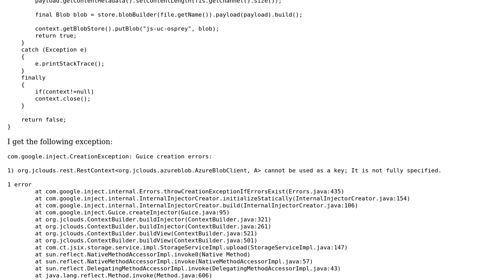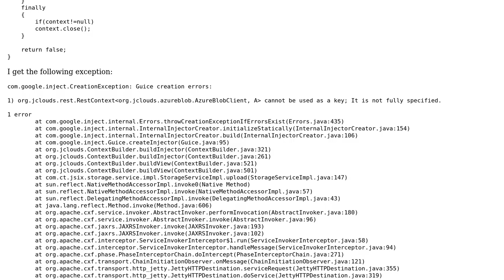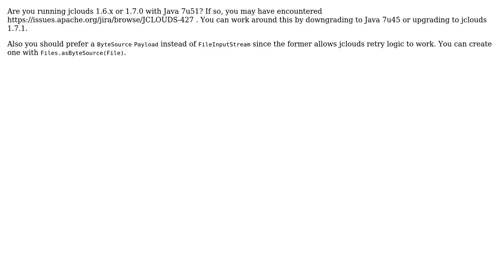Unable to upload files from Microsoft Windows Azure VM to Azure BLOB using JClouds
With thanks & praise to God, and with thanks to the many people who have made this project possible! | Content (except music & images) licensed under CC BY-SA | Music | Images & others | With thanks to user Rahul Bobhate user Andrew Gaul and the Stack Exchange Network Trademarks are property of their respective owners. You are responsible for your own actions.